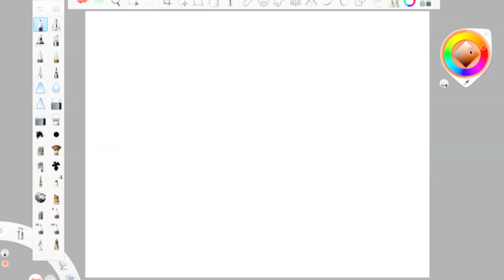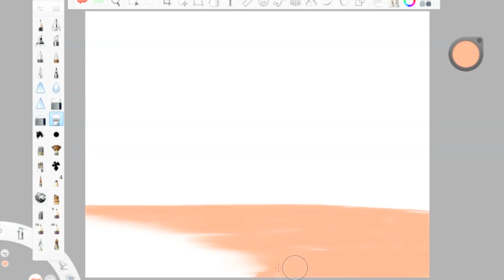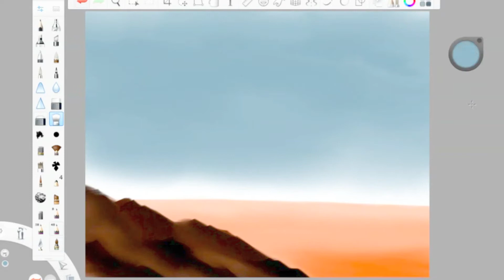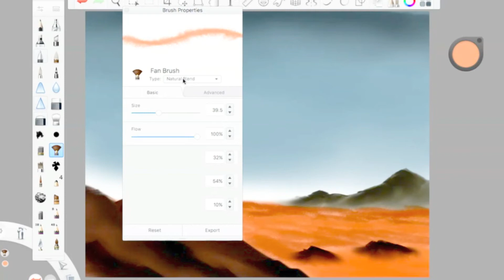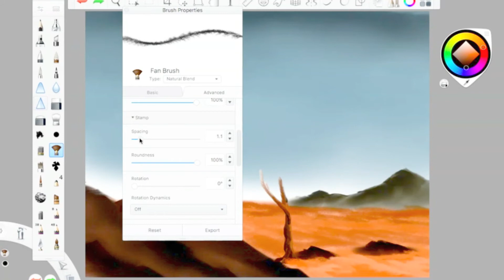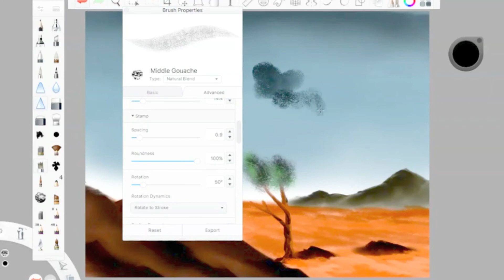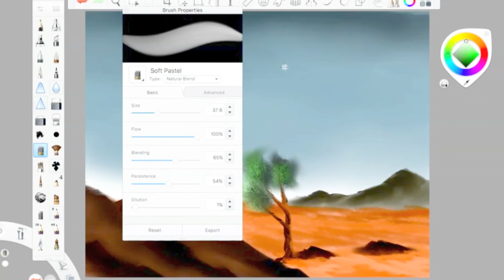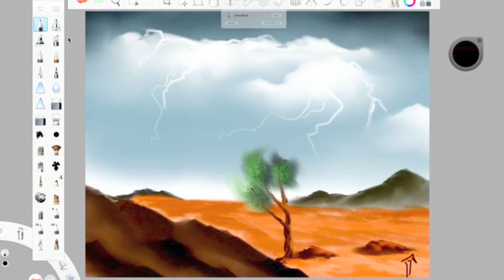The Joy Of Bob Ross 13 | THE NAUTILUS ART SHOW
Welcome to the 13th episode of The Joy Of Bob Ross, where I create a digital landscape in my own style, but I try to use the methods Bob Ross used during his time as a painter and educator!